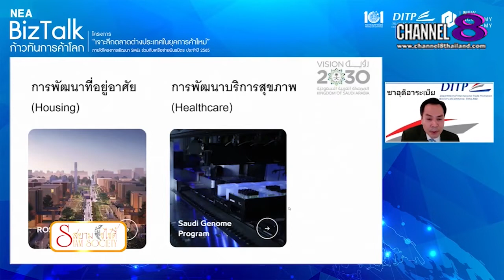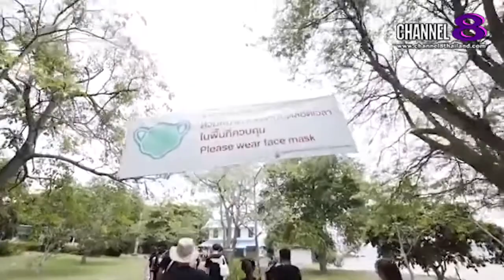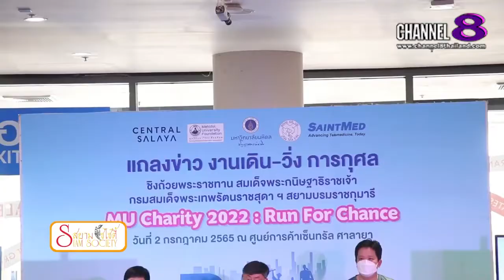Channel8Thailand : สยามโซไซตี้ 09-07-65